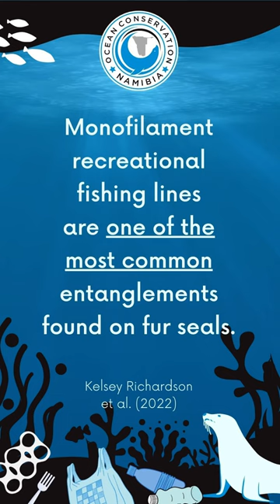Baby Seal Saved From Fishing Line